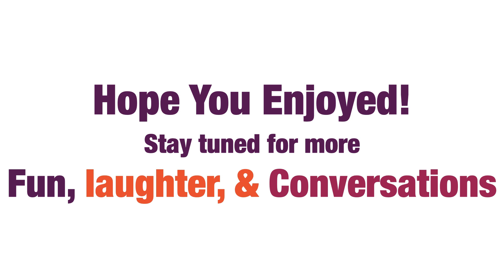Coming Home To The Father's Love | Episode 04 | Facts or Faith! Do We Need to Choose?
Science and Faith have always been at loggerheads, or that's what's presumed, until now. Watch these professionals, as they, in their journey, decode the challenges they faced and overcame, to strengthen their Faith while actively practising their scientific professions.

This week's guests are Josma and Amanda.

Please do send us your questions or doubts on the topic and we will try to answer it in the next episode.

Catholic Scientists to read about:
1. Pope Sylvester II
2. Gregor Mendel
3. Blaise Pascal
4. St Albert The Great (Albertus Magnus)